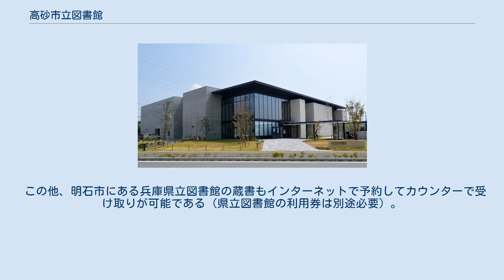高砂市立図書館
高砂市立図書館（たかさごしりつとしょかん）は、日本の兵庫県高砂市が市内に設置している公立図書館である。
 現本館は2016年（平成28年）2月14日に開館した3代目で、図書館流通センター（TRC）が指定管理者として運営を受託している。
 1954年（昭和29年）に高砂市が成立した後、1958年（昭和33年）2月1日に高砂町北本町の旧高砂町役場3階で開館した。
この当時、加古郡や印南郡の町村はもとより加古川市や明石市も常設の公立図書館を設置しておらず、東播磨地域では高砂市が最初の図書館開設となったが、高砂支所との共用で手狭だったため1978年（昭和53年）に曽根町の兵庫県立松陽高等学校旧校舎を転用した高砂市教育センター内へ移転した。
この時期には、市内の公民館8館に図書室を設置している。
 松陽高校旧校舎は歴史民俗資料室ほかの施設と共用、かつ土足厳禁で元から図書館としての利用を想定していない構造だったため、利用者からは図書館専用棟の建設を求める声が多かったものの財政難から先送りが続けられた。
その間に西隣の姫路市で新本館として城内図書館が、また東隣の加古川市では総合文化センター図書館（現中央図書館）やウェルネスパーク図書館が相次いで開館したこともあり、近隣の図書館に比べて学校図書館の設備や貸し出し方式を転用した高砂市立図書館は大きく見劣りするものとなったため、市では2009年（平成21年）に「教育文化施設等庁内検討委員会」を設置して議論を進め、米田町の米田多目的広場を候補地として3代目の新図書館を建設することになった。
 米田の新館移転に先駆けてTRCが指定管理者に選定され、加古川ウェルネスパーク図書館の館長を務めた大塩正一が館長に迎えられた。
3代目本館は2016年（平成28年）2月14日に開館し、それまで設置していた公民館図書室は全廃され新本館に蔵書を集約している。
また、高砂市教育センターおよび歴史民俗資料室は図書館の開館と同時期に阿弥陀町へ移転した。
 高砂市立図書館では東播磨地区図書館等連絡協議会および播磨圏域連携中枢都市圏で締結された協定により、以下の市町が設置する公立図書館・室と相互に広域貸し出しを実施している。
 この他、明石市にある兵庫県立図書館の蔵書もインターネットで予約してカウンターで受け取りが可能である（県立図書館の利用券は別途必要）。